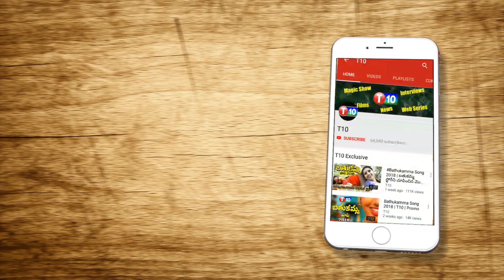దూసుకుపోతున్న కేరళ | Kerala | Pinarayi Vijayan | T10